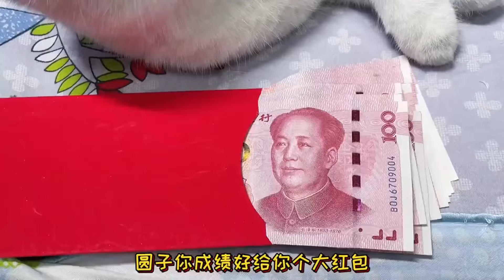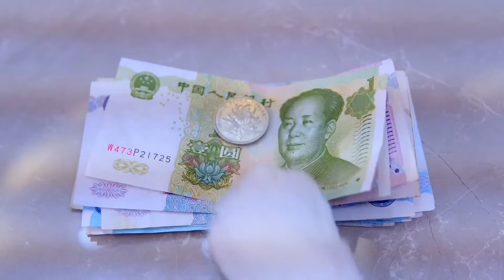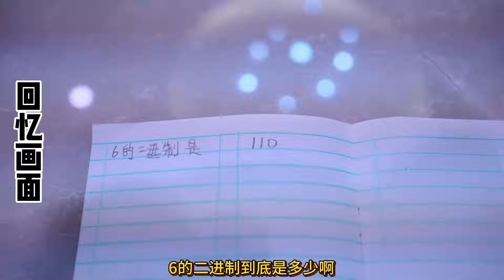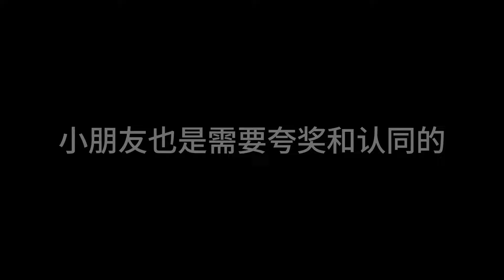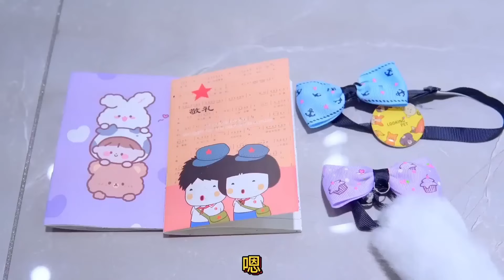【合集】责怪哥哥破坏了主人的东西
大家好，这里是七宝小圆子的唯一官方频道。

在这里和大家一起分享猫咪的美好生活。
记录主人和猫咪们的温暖

希望能够带给大家欢乐
”我们特别强调，视频中没有任何形式的动物虐待，所有参与者都受到了妥善的照顾。”